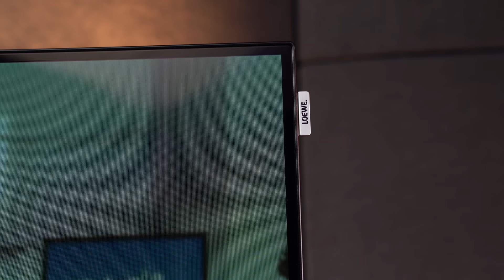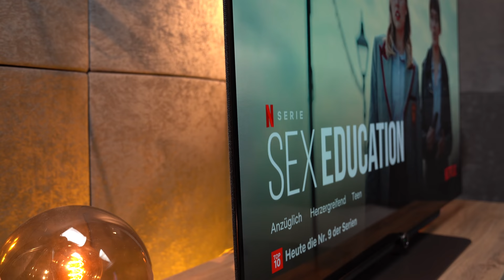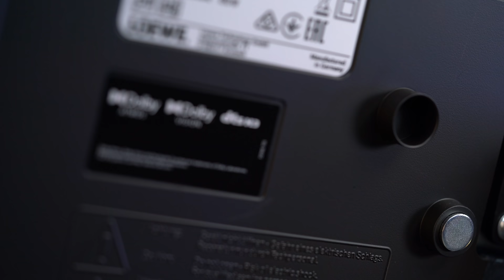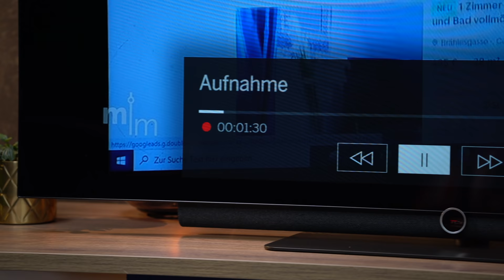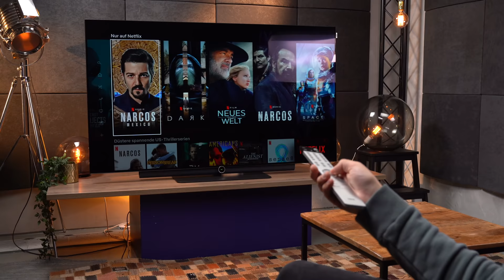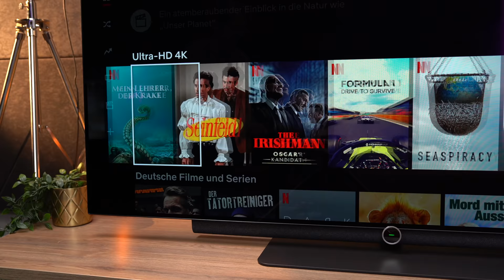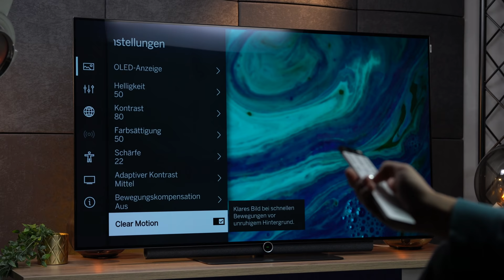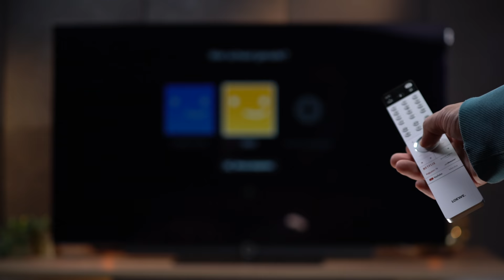OLED-TV Loewe Bild i im Test: Besser als je zuvor!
*Den Loewe gibt es hier zu kaufen

00:00​​ | Intro
00:49​​ | Design
01:31​​ | Bildqualität
04:08​​ | Klangqualität
05:25​ | Anschlüsse
06:15 | Smart-TV-Funktionen
08:46 | Fernbedienung und Menüs
10:23​​ | Fazit